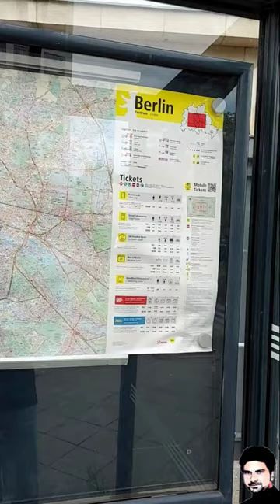City Bus Journey In Germany | Their Features & My Expereince